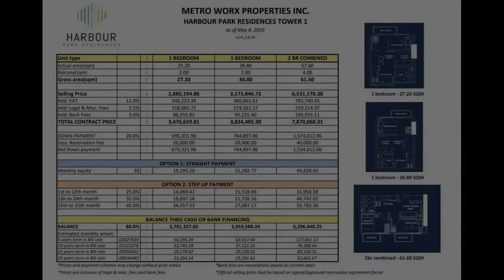Condo in Mandaluyong For Sale 1 Bdrm 2022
Number of Bedrooms: 1
Number of Bathrooms: 1
Unit Size: 27 sqm.